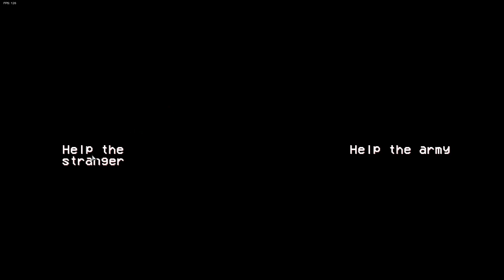FNF Mod Times and Tribulations Explained (All Endings)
Friday Night Funkin Swag!:

Bf Plush
Kids T-shirt
Fnf Adult Shirts
Skid & Pump Plush
Fnf Coloring Book
About FNF